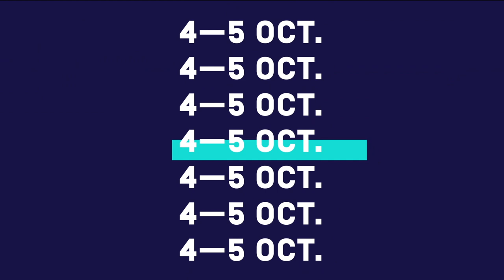How Can Business Lead Sustainable Change?